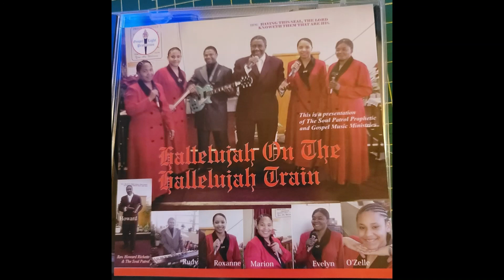Rev Howard Ricketts & The Soul Patrol My Job Is Done